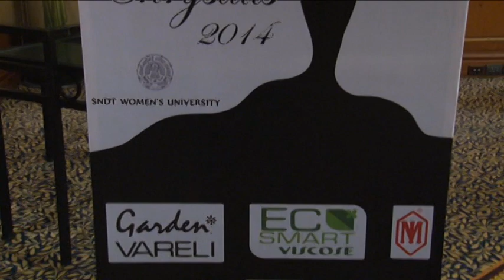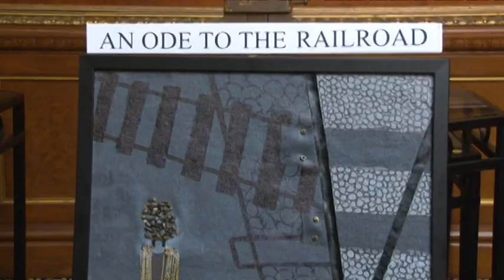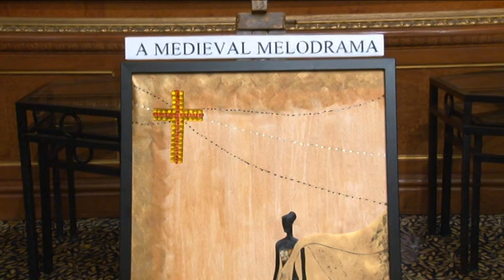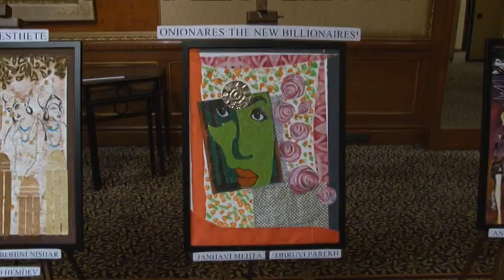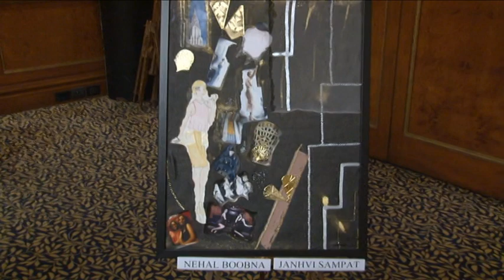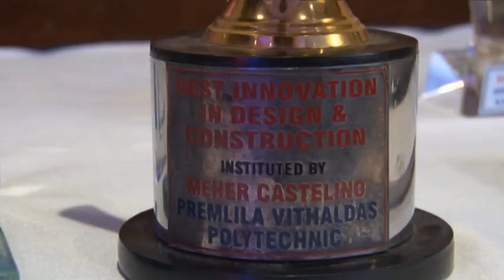Chrysalis 2014. Prat 1